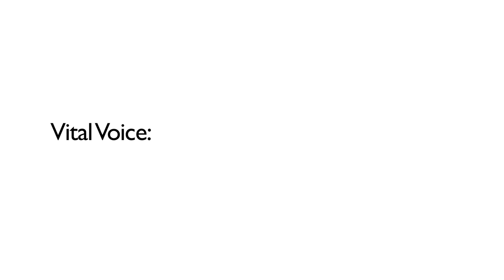Nicholas Perricone, MD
Dermatologist, Author, Father of Inflammation Theory of Aging